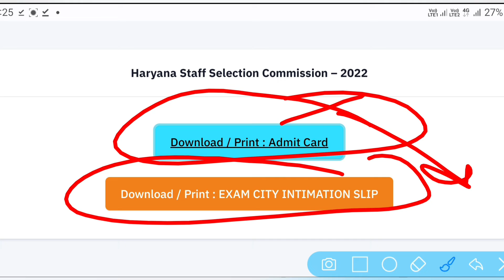Hssc cet admit card direct link | Hssc cet admit card 2022 | Hssc cet admit card direct download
CET Admit Card 2022| कब आयगा | लेकिन अबकी बार पूरा एडमिट कार्ड नही आयगा |
HSSC CET Admit Card 2022 Kaise Download Kare How to Download Haryana CET Admit Card 2022

hssc cet admit card direct link exam date 2022
hssc cet admit card direct link form
hssc cet admit card direct link for 2022
hssc cet admit card direct link format
hssc cet admit card direct link for admission
hssc cet admit card direct link for google review
hssc cet admit card direct link from google drive